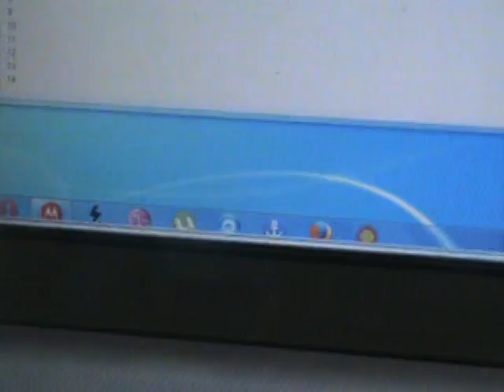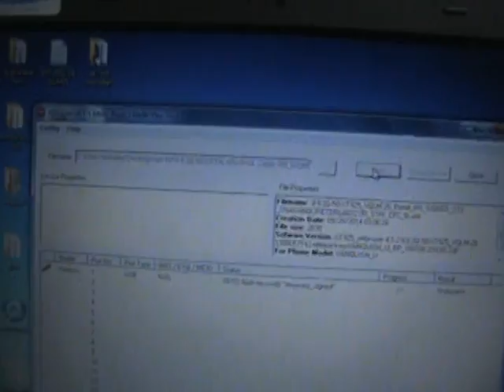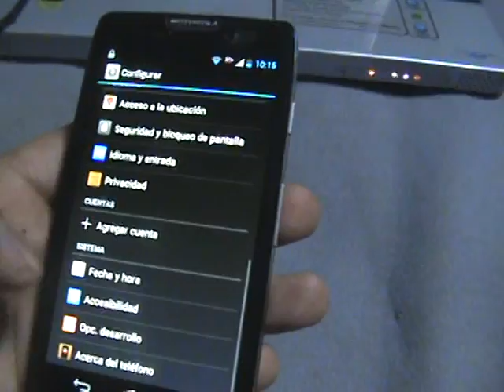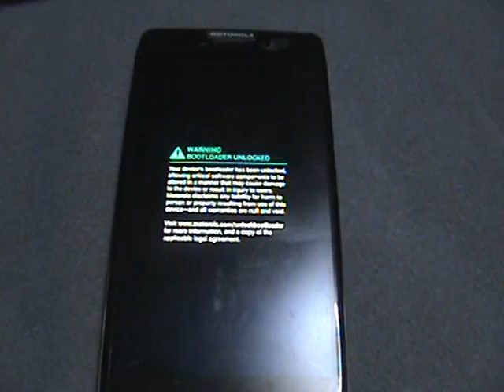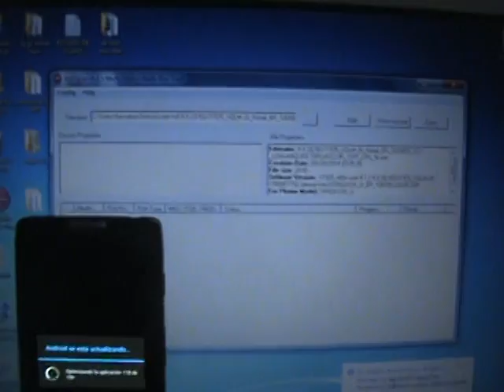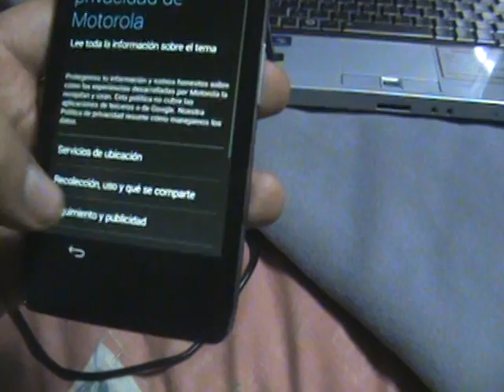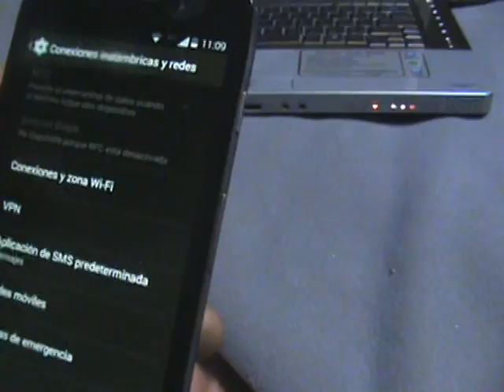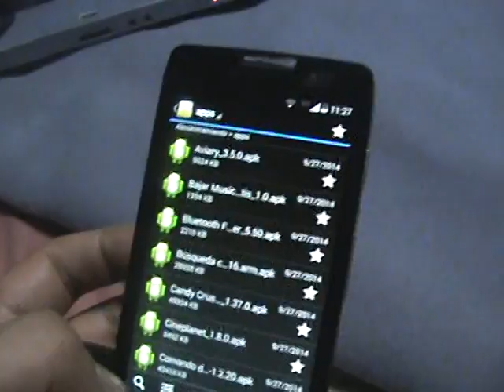motorola razr hd xt925 kitkat oficial Perú